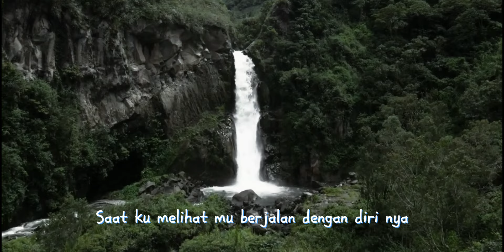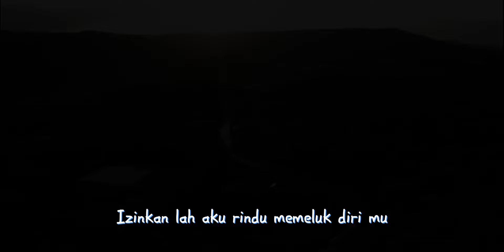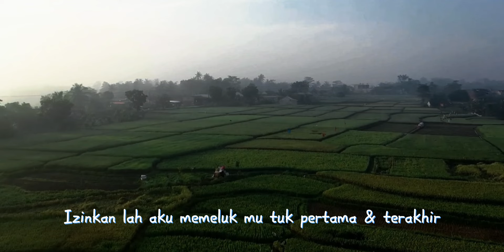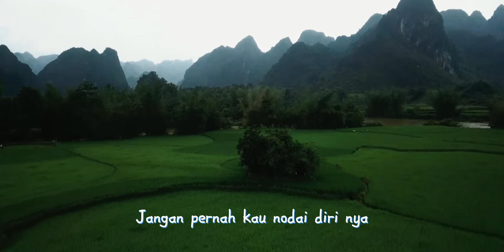INGIN MEMELUK MU - OBET (OFFICIAL LYRIC VIDEO)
INGIN MEMELUK MU - OBET (OFFICAL LYRIC VIDEO)

ARTIS    : Obet
TITLE     : Ingin Memeluk mu
ARR      : Arwana Swara Music
VID       : Arwana Swara Video

ARWANA SWARA MUSIC INDO PRODUCTION

Jangan lupa buat terus dengerin karya terbaru dari kami ya , semoga kalian suka .